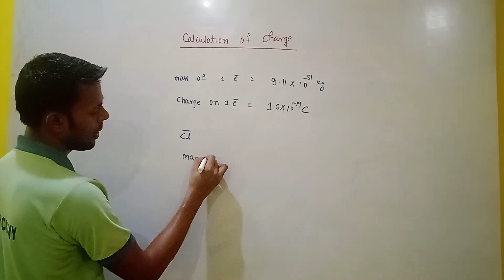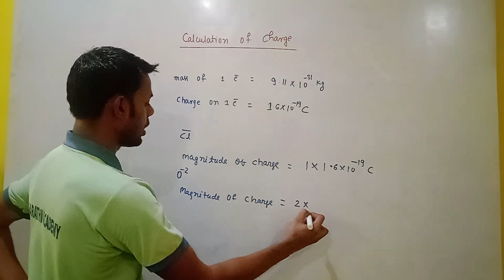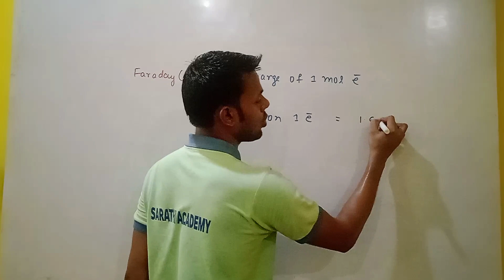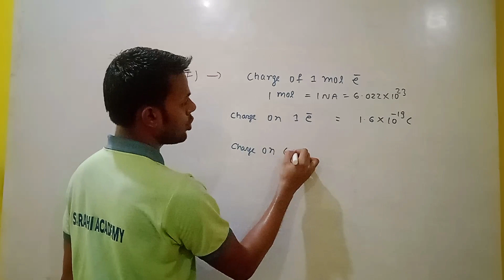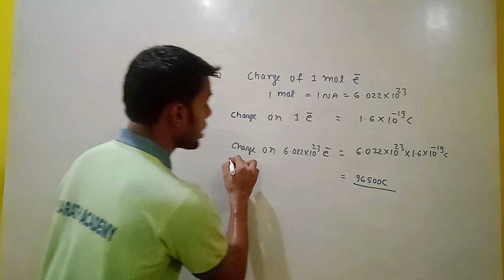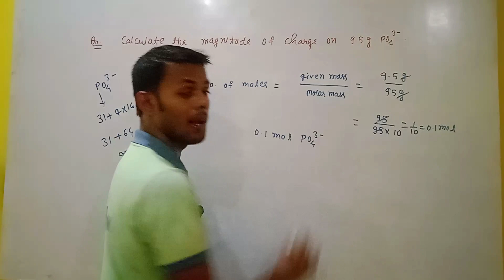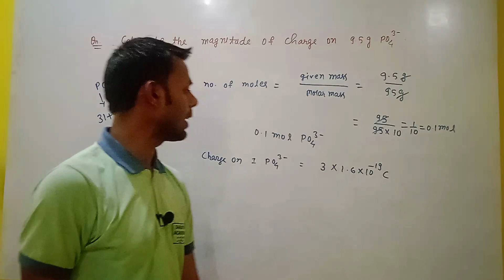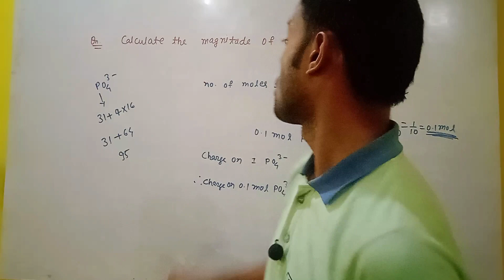5. calculate the charge